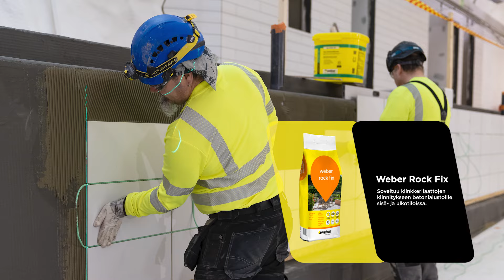Weber Hervannan uimahallin peruskorjaus